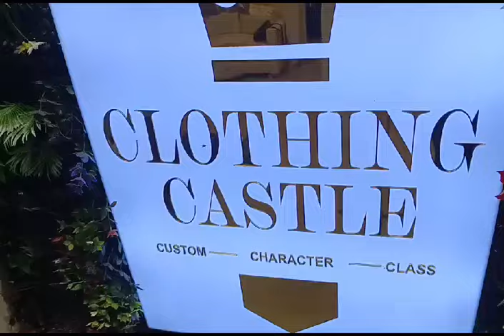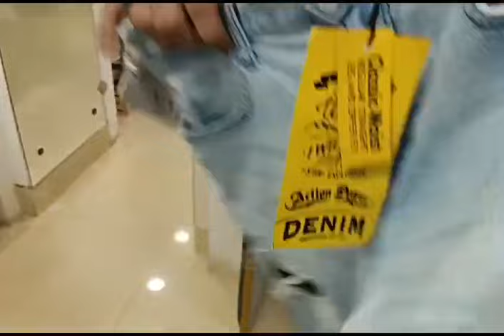''Clothing Castle'' offers Mens Wear at a very attractive price.